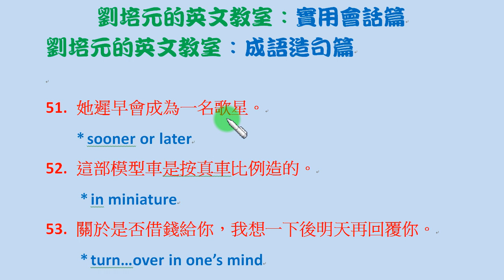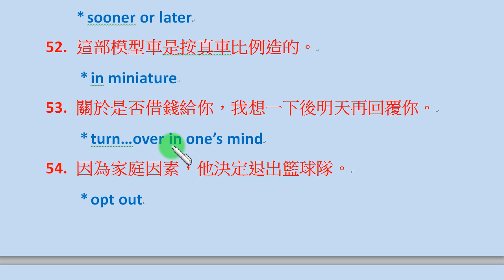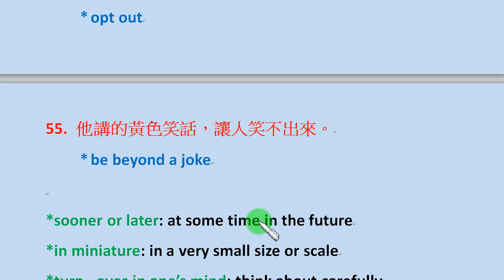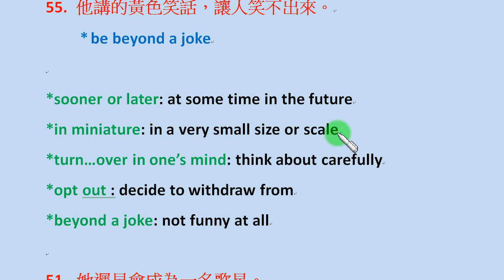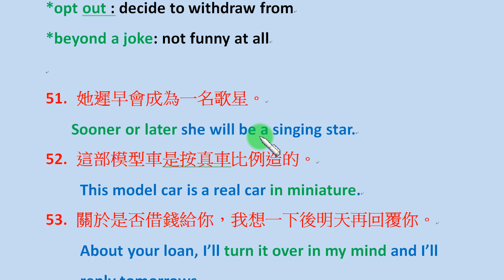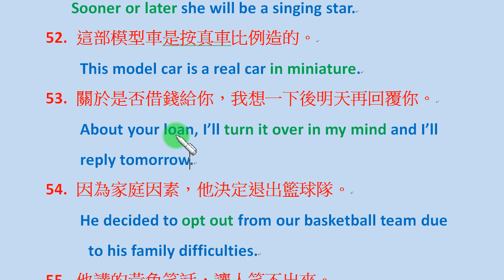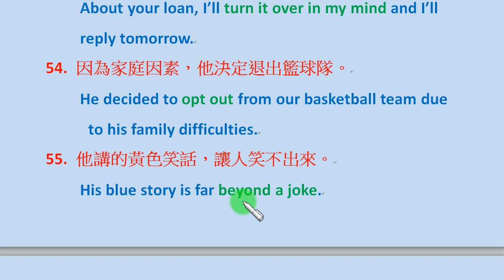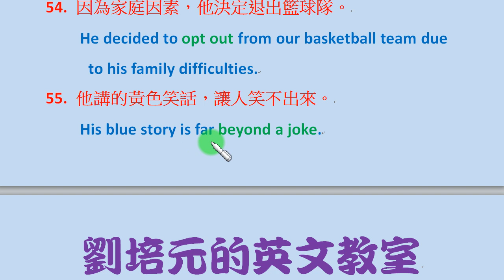「英文成語造句篇」第11集：sooner or later 遲早, in miniature 縮小比例, turn... over in one's mind多加考慮, opt out退出...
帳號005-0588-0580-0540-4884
戶名：劉培元
土地銀行忠孝分行
(國外匯款的英文資料為：
Name: Liu Pei-Yuan
Bank: Land Bank of Taiwan
Branch: Chunghsiao Branch
Swift code: LBOTTWTP058)
謝謝 !#
成語造句篇